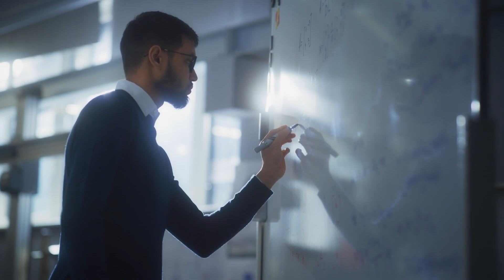Advanced Clinical Pharmacy Practice: Research Fundamentals 2 module | Study pharmacy at Strathclyde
Lecturer Natalie Weir tells us more about the Research Fundamentals 2 module on our Advanced Clinical Pharmacy course.